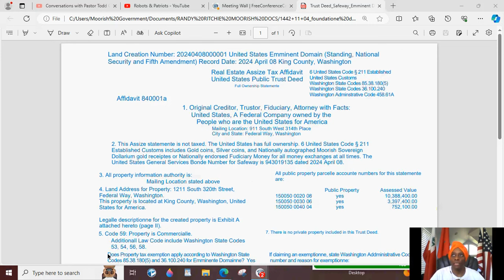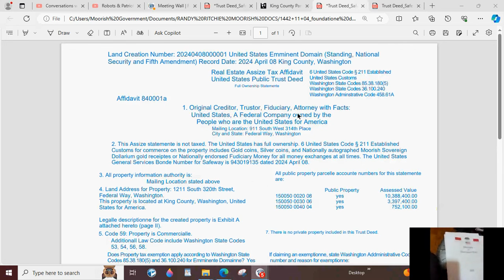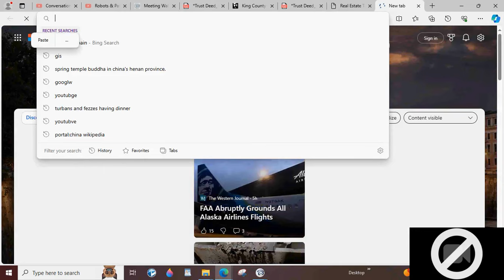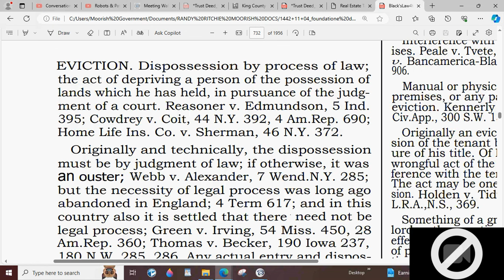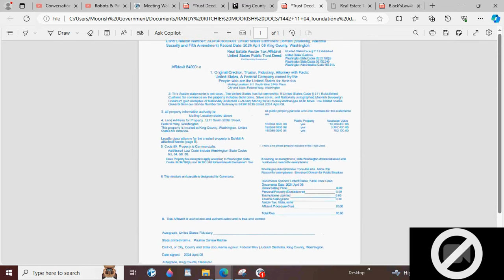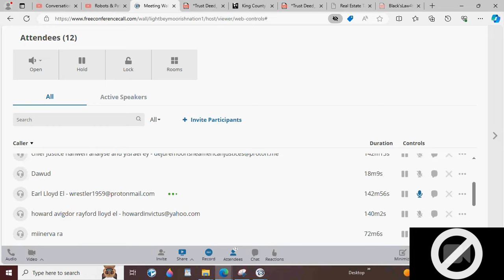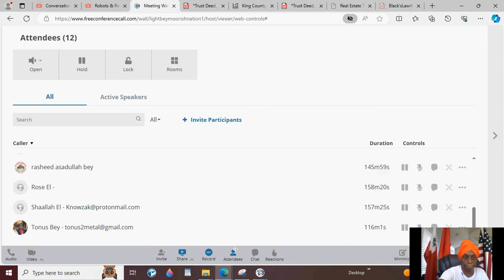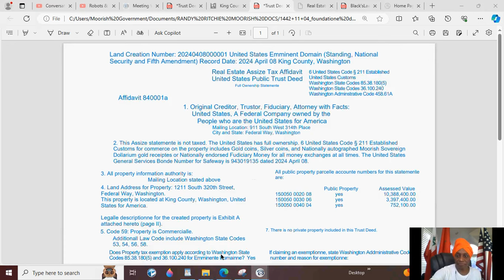All Land Property claims must have this!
You are invited to attend Congress every Thursday at 7pm ET and Every Sunday at 6pm  ET at FreeConferenceCall.com!
dial in is 1+425+436+6280 access 368903
online meeting ID is: lightbeymoorishnation1

links to documents (note: many of the documents are scripted in our national language which is annciente ennglishe: